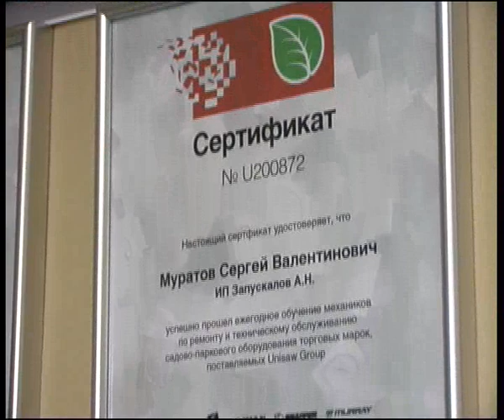greenisland4.flv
Челейкин - мототехника для сада - motodevice for garden .